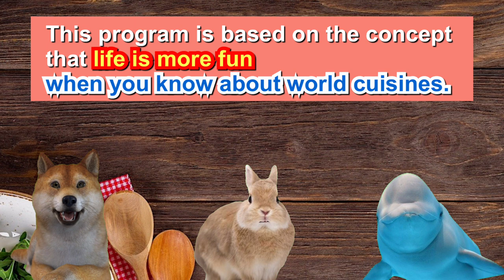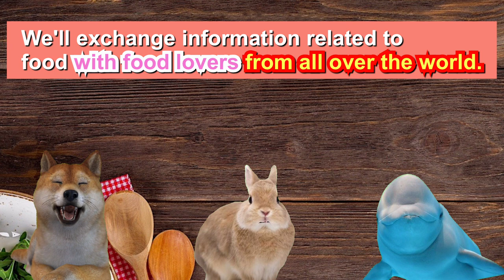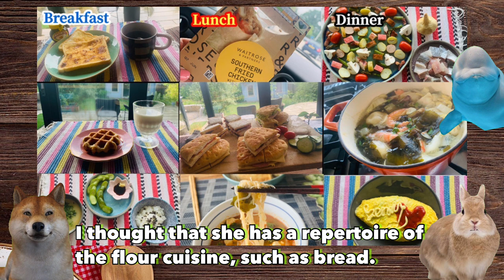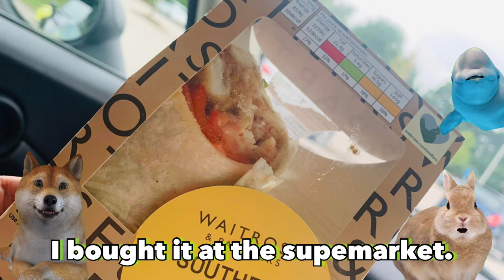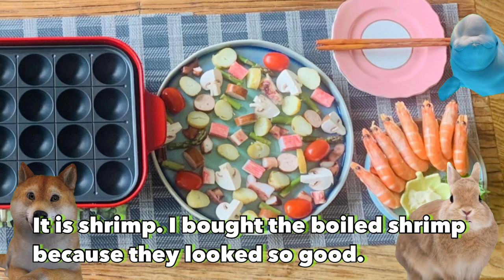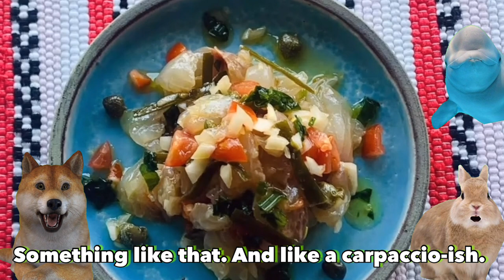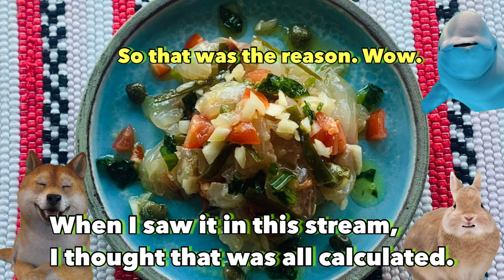【Naked and open to the public!】 9 meals in 3 days・Housewife's art of using up ingredients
Chapter List
0:00 OP Digest
0:49 Explanation of program content
1:12 Report on the 1000th subscriber milestone & message to ASKA
3:13 Explanation of new project, 9 meals in 3 days
3:39 Check out the 9 Meals Map
4:23 Breakfast on Day 1 What is Marmite?
6:07 Dinner on Day 1 Ajillo in a taco cooker
8:44 Breakfast on Day 2 Belgian and Brussels Waffles
10:48 Day 2 lunch Focaccia sandwich
12:02 Dinner on Day 2 Sea Bream Ceeviche
12:31 First Kombujime
15:57 English knives
16:35 Dinner on the second day Soup with dumplings
17:13 Boiling rice
19:13 Breakfast on the 3rd day Problem of putting soy sauce on lightly pickled cucumber
21:17 Lunch on the third day Noodle dish with leftover miso soup
22:33 Dinner on the 3rd day Omelette rice & rice wrapped with lettuce

White dolphin・・・Shoko Tomita was Born in Osaka, Japan. She has loved living things since she was a child, and was especially attracted to sea creatures. She graduated from the Fisheries Department of Kinki University. After graduating from Kinki University with a degree in fisheries, she worked as a fishmonger in Nagoya and now works as an office worker in Tokyo, while loving fish as a hobby. She is still single, but her love for fish made her an exceptional choice for this position, and she mainly provides information on fish behavior on SNS such as Instagram.

Rabbit・・・Ayumi Whitehouse  Born in Osaka  Dreamed of moving to the UK because of British English and the influence of Chageas' ASKA. After much trial and error, I realized my dream and have been living in the UK for the past 18 years. Currently on a leave of absence. She loves to eat and drink under the influence of her father, a self-proclaimed gourmet who used to say, "I have the best taste in the world. She lives in the country with her English husband and 10-year-old son.